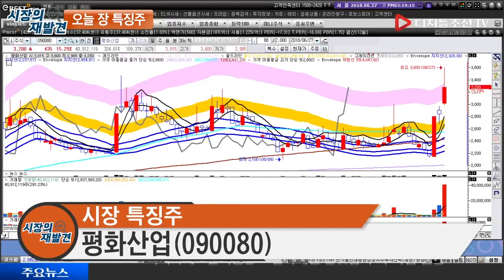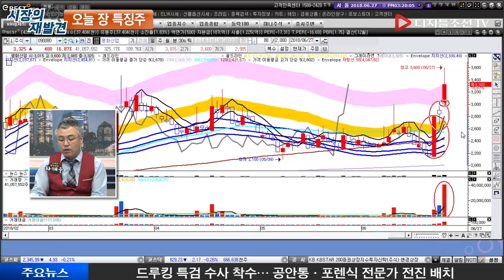시장 관심주_평화산업(090080)